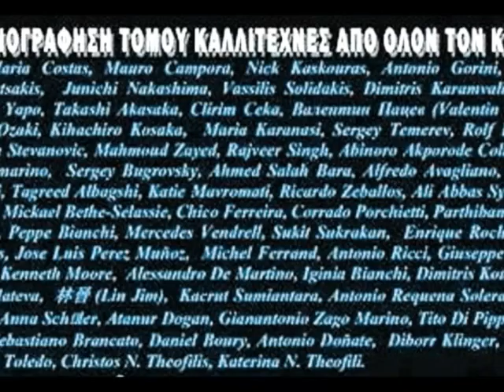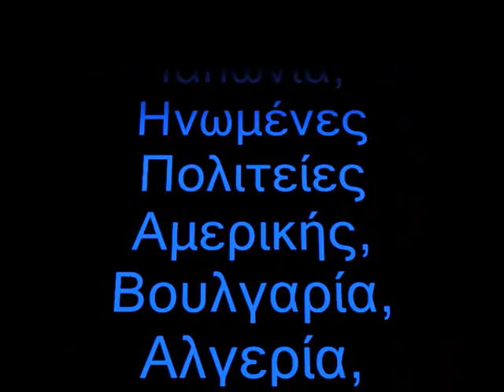John Petropoulos (voice Greece) - Michel Ferrand (art France)«ΑΓΑΠΗΜΕΝΗ ΑΓΝΩΣΤΗ»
Γιάννης Πετρόπουλος «ΑΓΑΠΗΜΕΝΗ ΑΓΝΩΣΤΗ»
Στίχοι: Σώτια Τσώτου. Μουσική: Γιώργος Κριμιζάκης.
John Petropoulos (voice Greece) - Michel Ferrand (art France)